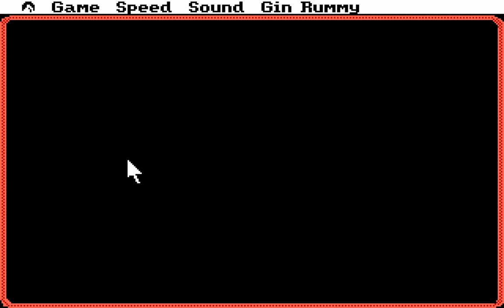Hoyle's Book of Games Vol.1 (PC/DOS) 1989, Sierra On-Line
Play six different card games (Crazy Eights, Old Maid, Hearts, Gin Rummy, Cribbage, and Klondike Solitaire) against 0-3 computer opponents (as appropriate for each game).

There are 18 available computer opponents, including characters from other Sierra games (Colonel Henry Dijon, Shelly LeBlanc, Officer Sonny Bonds, Larry Laffer, King Graham, Roger Wilco and Princess Rosella), Sierra employees (Warren Schwader and Jerry Moore) and their children, and others. The different opponents play the different games at different skill levels, and are broken up into "Serious" and "Not-So-Serious" categories. All the opponents will taunt you (in character) as you play (though you can turn off in-game conversation if it's too distracting).